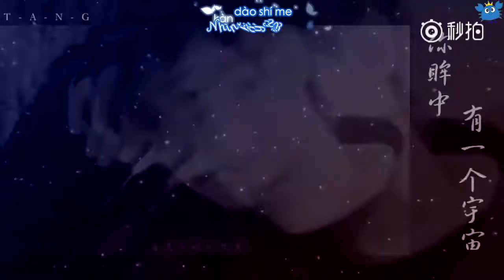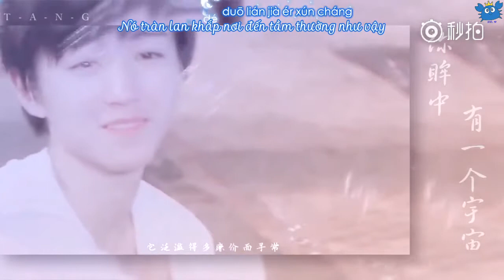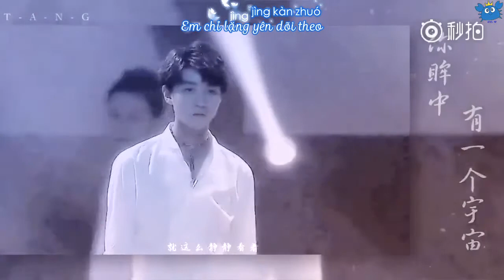[Vietsub][FMV] Thế giới trong mắt anh (Vương Tuấn Khải)